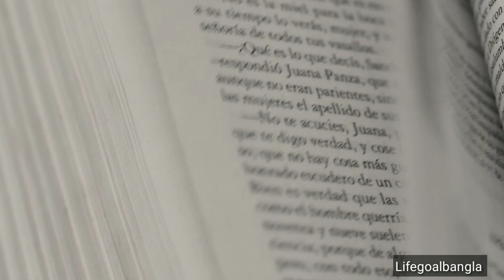ChanakyaNeeti Bangla|সুখী হওয়ার চারটি উপায়|Chanakya Niti in Bangla|ChanakyaNeeti in Bengali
সুখী হওয়ার চারটি উপায়. চাণক্যের নীতি বাংলা.

krishna,
krishnavani,
chanakya,
chanakya niti,
chanakyaniti,
krishnaniti,
krishna niti,
vastu shastra,
vastushastra,
motivational video,
krishna leela,
chanakya neeti,
full video in hindi,
vastu gyan,
vastu tips,
krishna update,
krishna updesh,
chanakya nitiu,
zindagi ka gyan,
roshan zindagi,
better zindagi,
better zindgi,
gaytri mantra,
ramayan whatsapp status,
bilkul pyar karenge,
dhature ka ped kaisa hota hai,
sankraat,
vashikaran,
jyotishastra,
shorts,
short